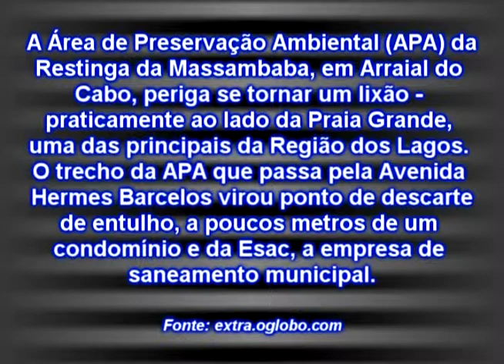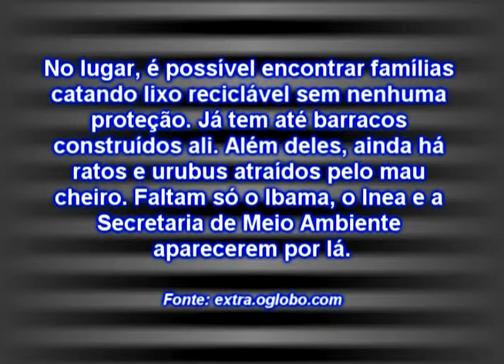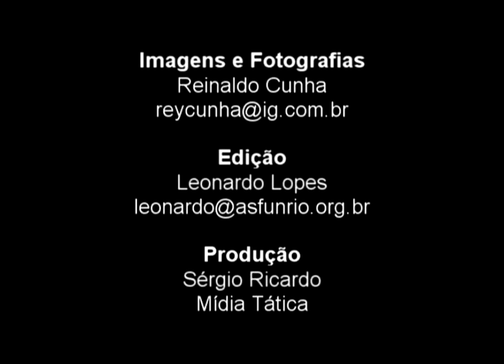Área de preservação ambiental vira lixão em Arraial do Cabo - RJ